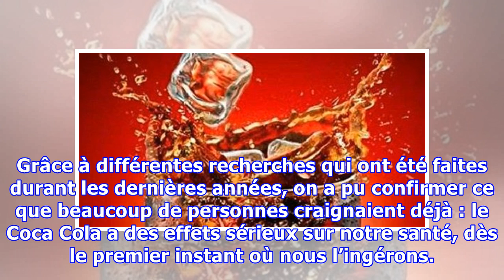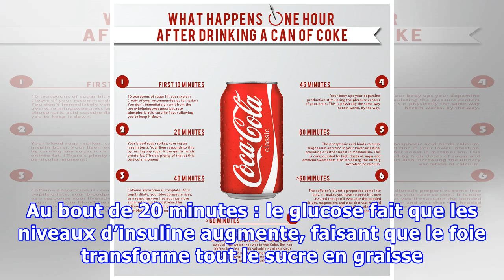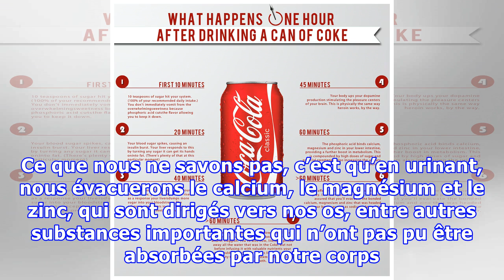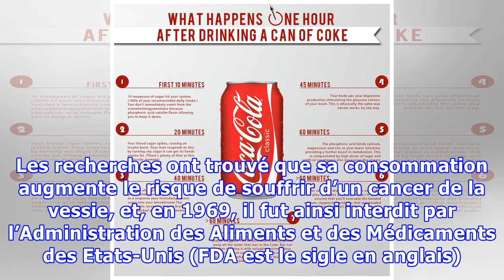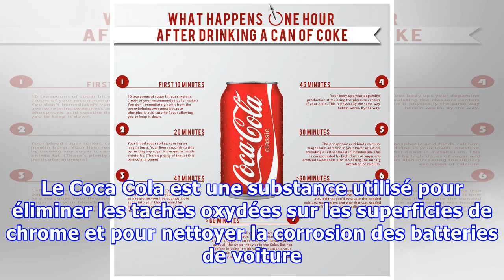Savez-vous ce que le Coca Cola provoque dans votre corps ?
Savez-vous ce que le Coca Cola provoque dans votre corps ? Le fait qu'il serve à nettoyer les moteurs de voiture ou à déboucher les canalisations nous donne une petite idée du type de composants que contient le Coca Cola. Grâce à différentes recherches qui ont été faites durant les dernières années, on a pu confirmer ce que beaucoup de personnes craignaient déjà : le Coca Cola a des effets sérieux...